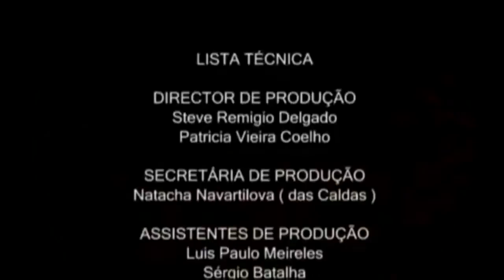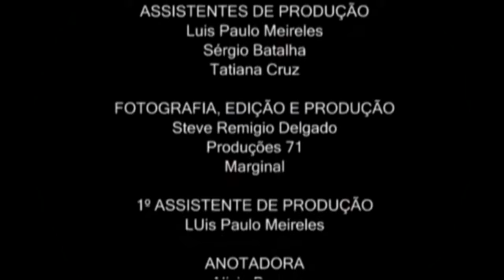POEMA FINAL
POEMA FINAL. TUDO de LUIS PAULO MEIRELES, SÓCIO DA ANAZ@RT e TIPICAMENTE NAZARENO -Ah bartidores p’as costas! – Ah bartidores pelas costas! – Expressão que é dita a alguém que não fez aquilo que lhe foi pedido ou era exigido, faltando ao prometido ou ao devido.anaz@rt. fruta madura apanha-se do chão.
Associação Nazarena de Artes Plásticas.
Rua dos Lavradores, Nazaré, Portugal.
CORAGEM CONTAGIA O POVO É ALEGRIA/DEMOCRACIA